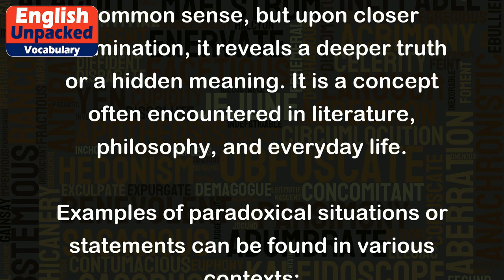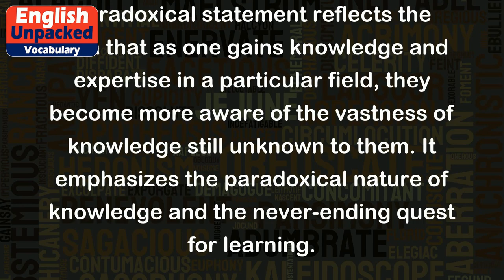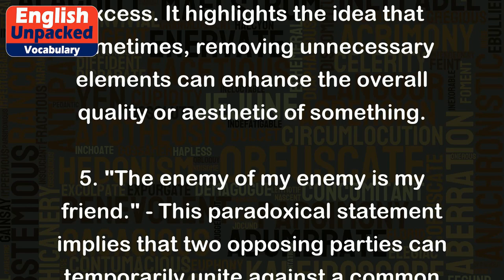Paradoxical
The term "paradoxical" is used to describe something that appears contradictory or seems to go against common sense, but upon closer examination, it reveals a deeper truth or a hidden meaning. It is a concept often encountered in literature, philosophy, and everyday life.
Examples of paradoxical situations or statements can be found in various contexts:
1. "I can resist anything except temptation." - This statement by Oscar Wilde is paradoxical because it suggests that the speaker has strong willpower except when it comes to resisting temptation. It highlights the contradictory nature of human desires and the struggle between self-control and indulgence.
2. "The more you know, the more you realize you don't know." - This paradoxical statement reflects the idea that as one gains knowledge and expertise in a particular field, they become more aware of the vastness of knowledge still unknown to them. It emphasizes the paradoxical nature of knowledge and the never-ending quest for learning.
3. "This is the beginning of the end." - This phrase is paradoxical because the beginning and the end are typically considered opposite points in a sequence. However, in this context, it suggests that the current situation marks the start of a decline or downfall.
4. "Less is more." - This paradoxical phrase suggests that simplicity and minimalism can often be more effective and impactful than complexity or excess. It highlights the idea that sometimes, removing unnecessary elements can enhance the overall quality or aesthetic of something.
5. "The enemy of my enemy is my friend." - This paradoxical statement implies that two opposing parties can temporarily unite against a common enemy, even if they are not typically allies. It illustrates the complexity of relationships and alliances, where enemies can become allies under specific circumstances.
In each of these examples, the paradoxical nature challenges our initial understanding and provokes deeper thoughts and interpretations. Paradoxes often serve to highlight contradictions, question assumptions, and offer new perspectives on familiar concepts. They can be found in literature, poetry, speeches, and even in everyday conversations.